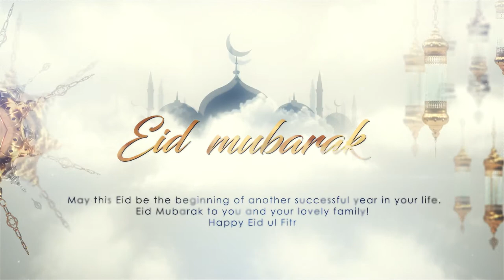Eid Mubarak Wishes | Hatim Concrete Industries Ltd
Hatim Concrete Industries Limited
Hatim Corporate Office:
BTI Astoria (5th Floor), House-31, Road-20,
Block-J, Baridhara R/A, Dhaka-1212

ABOUT HATIM
According to the Bangladesh Brick Manufacturing Owners Association, Around 7,000 soil burning brick kilns produce around 25 billion bricks every year, consuming over 1.27 billion cubic feet of topsoil. For a country like Bangladesh, whose economy depends heavily on agriculture, this is very bad. Every time topsoil is extracted from a cer tain piece often. It goes barren for at least three years, which means nothing can be grown there during that period. As a result we are experiencing various environmental damage.

Now-a-days Eco-friendly bricks in the form of concrete blocks are gaining popularity in Bangladesh as means to mitigate the environment damage caused by conventional brick manufacturing. House Building Research Institute (HBRI), a component of the Ministry of Housing and Public Works has been working for over 40 years to develop a substitute for conventional bricks in the construction industry.

Subsequently we are providing eco friendly Construction Materials which is economical & eco-friendly Construction Materials. Eco-friendly methodology reduced the energy consumption by minimizing energy inputs for some of the factors like heating, cooling & light. Our Construction Materials not only help to create better outdoor environment but also helps to build a healthier & safe indoor environment. We are dedicated and develop environment friendly, cost effective & energy efficient materials for next generation buildings.

Started on 2019 and duly Registered with the Joint Stock Company of Bangladesh.

OUR MISSION
Our mission is to develop environment friendly, cost effective & energy efficient products for coming generation and grab a reputed position in this sector.

SLOGAN/ VALUE PROPOSITION
Hatim Concrete Industries Ltd. - “A safe hand you can trust in infrastructure sector”.

OUR VISSION
Our focus presently is to make high class, good quality blocks, solid bricks, kerb-stone, drain curve, erosion control blocks, parking tiles etc. of various sizes as well as cater of custom-size at HATIM Concrete Industries Ltd. we are constantly researching the different needs and requirements of the construction and real estate sector of Bangladesh. In due time, we will be expanding our resources to introduce more products as well as to start exporting building products.
Our present focus is on improvising and promotion of concrete products through the whole country and becoming the largest Concrete products provider of Bangladesh.

ETHOS & VALUES
We believe in environment friendly solution of infrastructure and doing business in a way that is mutually beneficial for society and ourselves. Our unique characteristics is to provide not only building products but also create a healthy and safe indoor and outdoor amenities.

Hatim Chattogram Office:
TSN Complex (1st Floor), 89/90,
Agrabad C/A, Chattogram, Bangladesh
Hatim Factory
Boralu Paragaon, Rupganj, Narayanganj

ANTI-PIRACY WARNING
This content is Copyright to Hatim Concrete Industries Limited ! Legal action will be taken against those who violate the copyright of the following material presented!